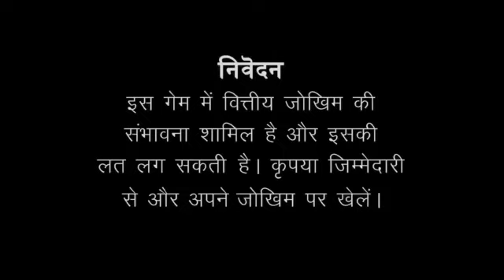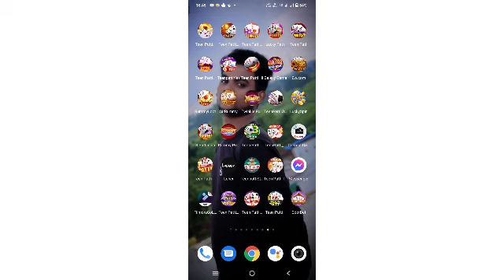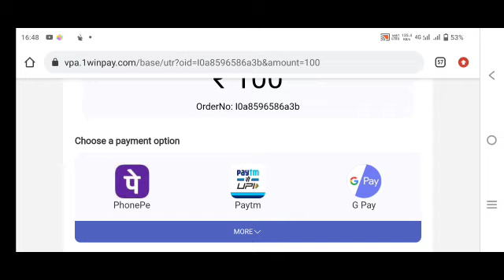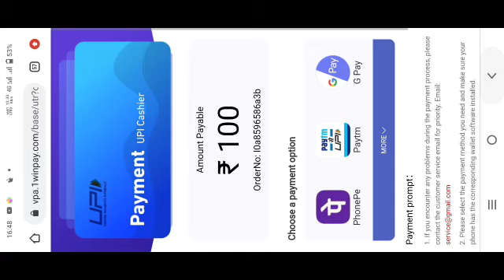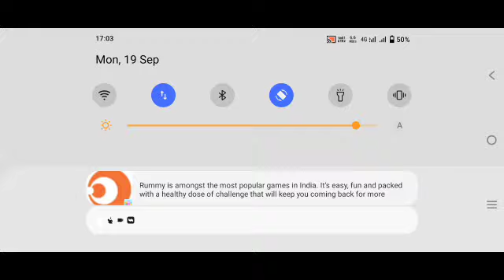Teen Patti Star Withdrawal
App Link:-
Lamy Oriental

हेलो दोस्तों अगर आप भी घर बैठे पैसे कमाना चाहते हो नीचे दिए गए लिंक पर क्लिक करें डाउनलोड करें ₹51 का साइनअप बोनस मिलेगा ₹51 का साइना बोने से गेम खेल के पैसे कमा सकते हैं आप और भी ज्यादा पैसा कमाना चाहते हो तो आपको एक शेयर का ऑप्शन आएगा उससे एयर पर क्लिक करने के बाद अपने फ्रेंड को आप लोग शेयर करके रेफर करके आसानी से पैसे आप लोग कमा सकती हो धन्यवाद।